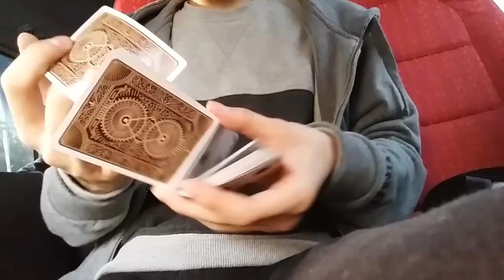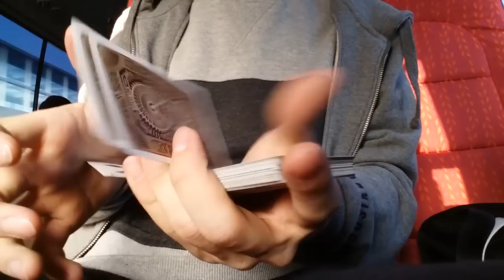버스 안에서 cardistry (카드 플러리쉬)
버스 안에서 cardistry